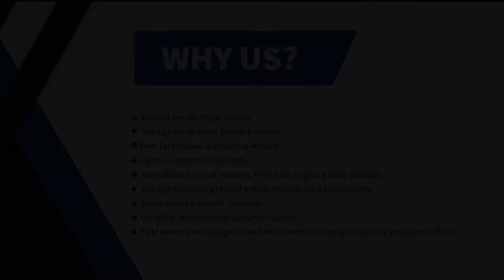Omron CPM1A-30CDR-A-V1 PLC